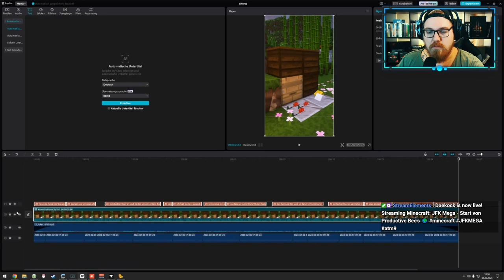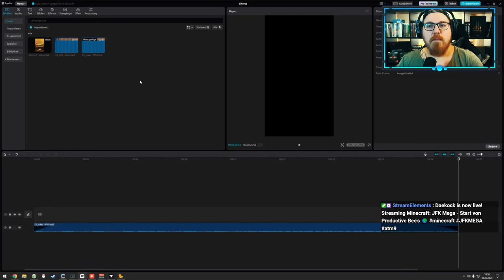JFK Mega - Auf der suche nach Templets - EP024 🌍